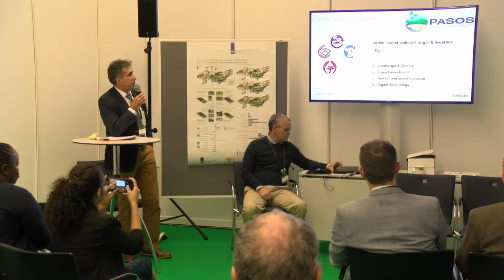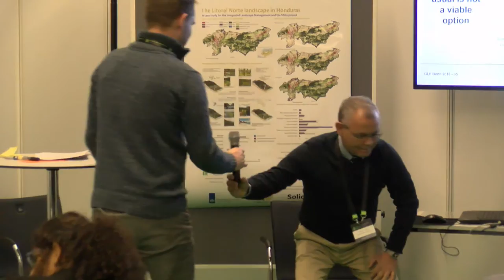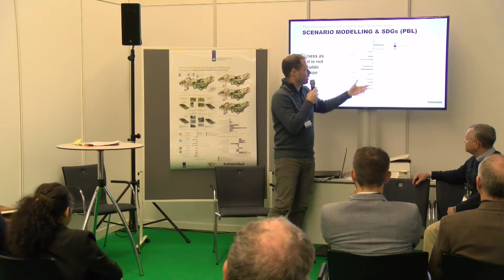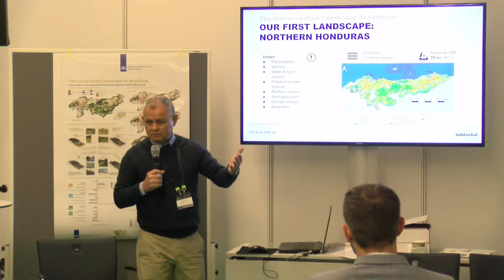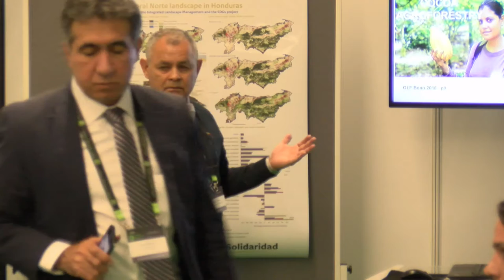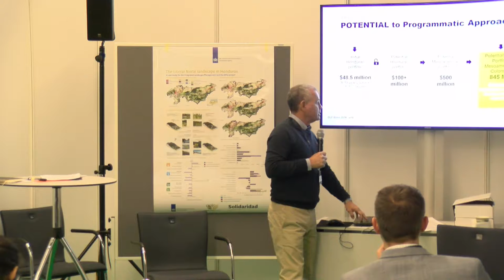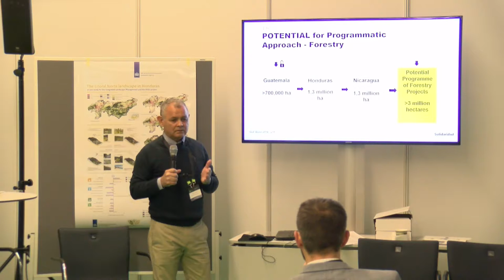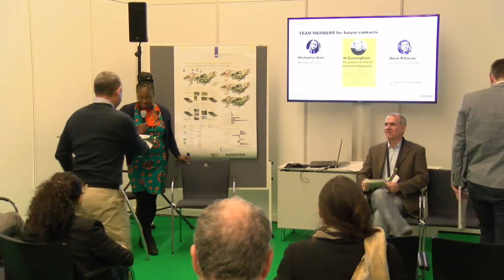Unlock Finance for Landscapes: Mesoamerican Landscape Accelerator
A design process towards speed and scale
Solidaridad Central America has launched the Mesoamerican Landscape Accelerator, a design process which helps speed and scale identification and financing of necessary investments for sustainable agriculture and landscape restoration. This session will present Solidaridad’s experience piloting the accelerator in Honduras. First, we will highlight the context of the landscape programme in Honduras, secondly we shed light on the design process and how it results in an investment portfolio and lastly, we will showcase 1-3 investment opportunities to take a deep dive together with the audience.